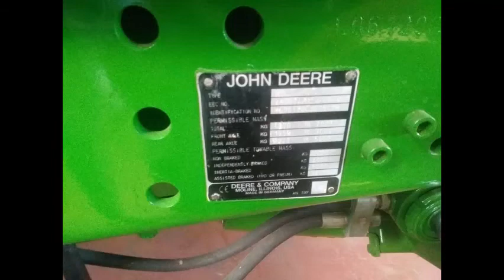JOHN DEERE 6120 ALMENDRERO U OLIVERO